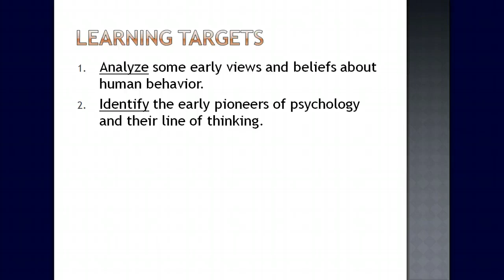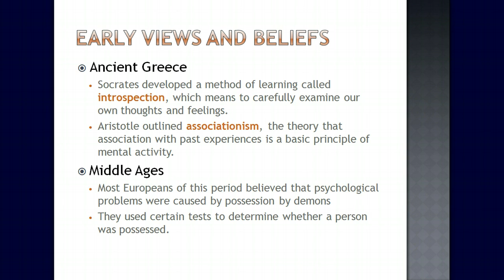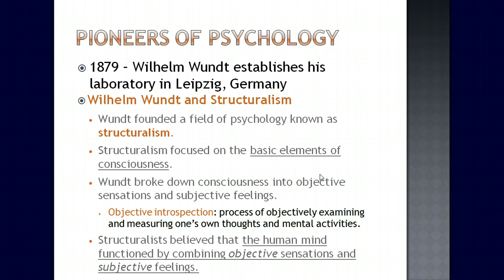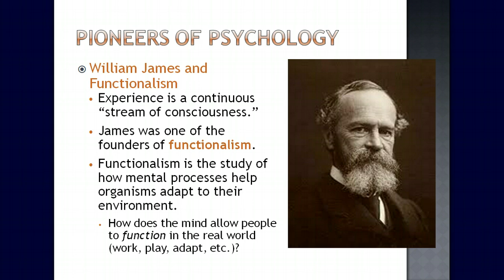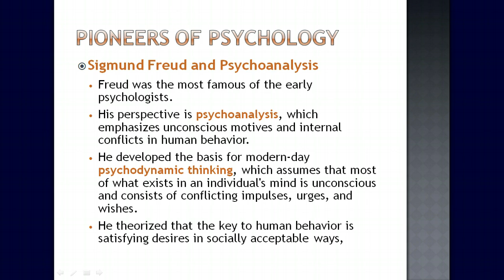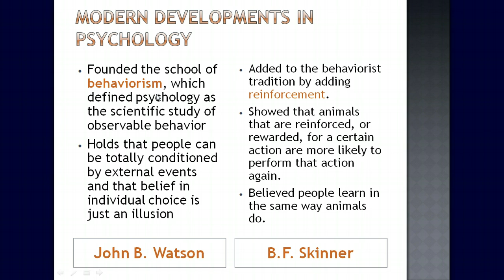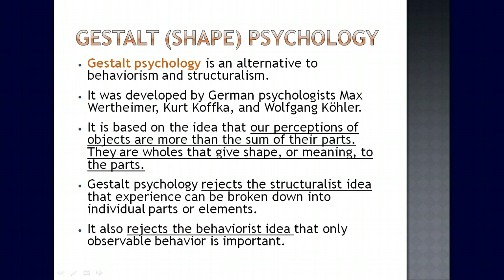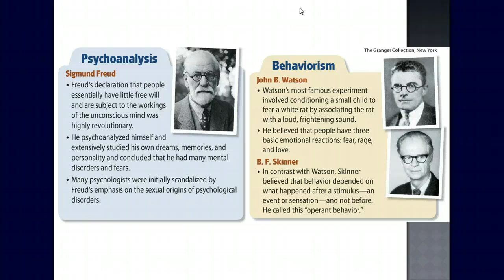1-3: History of Psychology